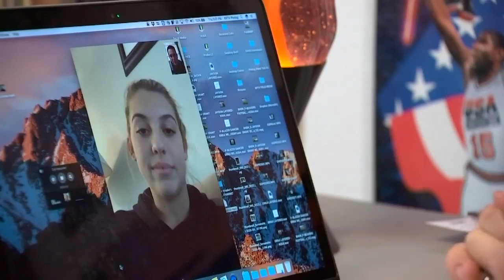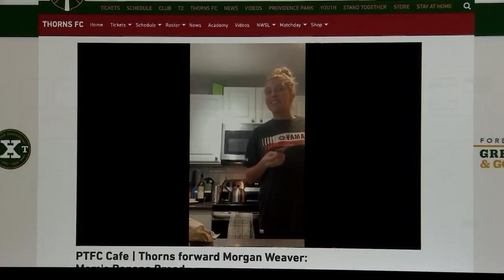Portland Thorns' Morgan Weaver keeping busy while waiting for the season to begin